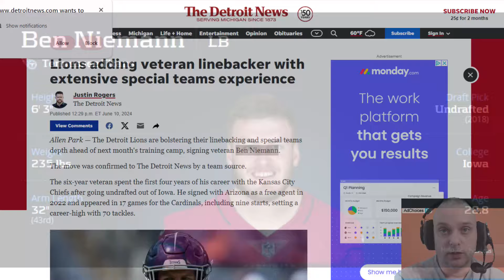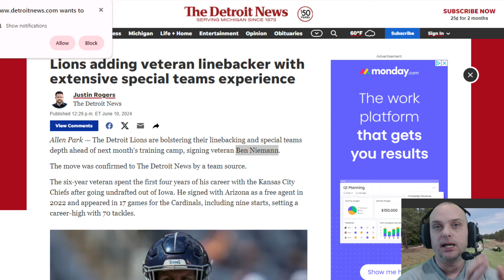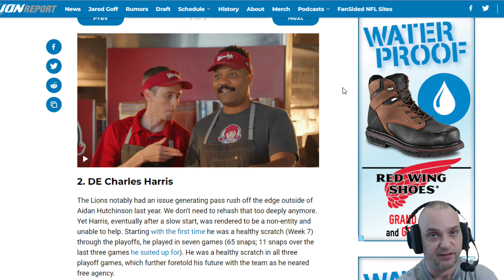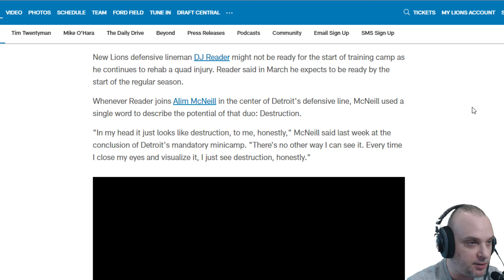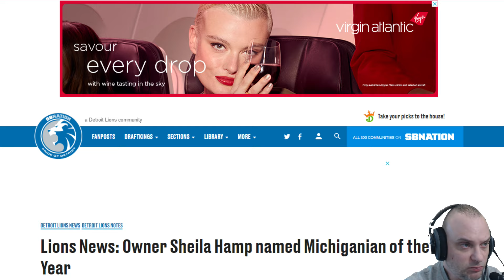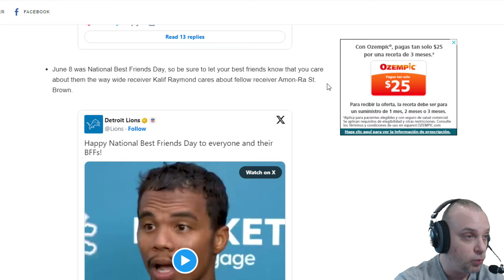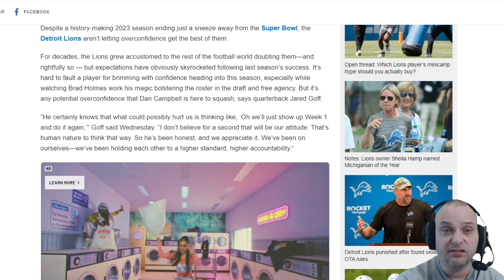Detroit Lions News: Lions Sign LB Ben Niemann, Alim McNeill & D.J. Reader, Dan Campbell Team Ready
The Detroit Lions are bolstering their linebacking and special teams depth ahead of next month's training camp, signing veteran Ben Niemann.

The move was confirmed to The Detroit News by a team source.

The six-year veteran spent the first four years of his career with the Kansas City Chiefs after going undrafted out of Iowa. He signed with Arizona as a free agent in 2022 and appeared in 17 games for the Cardinals, including nine starts, setting a career-high with 70 tackles.

3 former Detroit Lions starters who might be done in the NFL:
Halapoulivaati Vaitai
WR Marvin Jones
Charles Harris, Edge

New Lions defensive lineman DJ Reader might not be ready for the start of training camp as he continues to rehab a quad injury. Reader said in March he expects to be ready by the start of the regular season.

Whenever Reader joins Alim McNeill in the center of Detroit's defensive line, McNeill used a single word to describe the potential of that duo: Destruction.

"In my head it just looks like destruction, to me, honestly," McNeill said last week at the conclusion of Detroit's mandatory minicamp. "There's no other way I can see it. Every time I close my eyes and visualize it, I just see destruction, honestly."

For so long, the Detroit Lions franchise was an organization that wanted to be great. The will was there. As longtime owners of the team dating back to 1963, the Ford family knew the city of Detroit was dying to be a winner. Sure, Detroit is affectionately known as Hockeytown, but man, if the Lions ever figured it out—how quickly this town would become a football-obsessed area.

Thanks to an overhauling of the organization that took place in 2021, Lions principal owner Sheila Hamp has been at the forefront of turning this thing around. She is a competitor by nature, and what really drives her is bringing a championship and consistent winner to this city.

This week, Hamp was named by the Detroit News as one of the 10 “Michiganians of the Year.

Despite a history-making 2023 season ending just a sneeze away from the Super Bowl, the Detroit Lions aren’t letting overconfidence get the best of them.

For decades, the Lions grew accustomed to the rest of the football world doubting them—and rightfully so — but expectations have obviously skyrocketed following last season’s success. It’s hard to fault a player for brimming with confidence heading into this season, especially while watching Brad Holmes work his magic bolstering the roster in the draft and free agency. But it’s any potential overconfidence that Dan Campbell is here to squash, says quarterback Jared Goff.